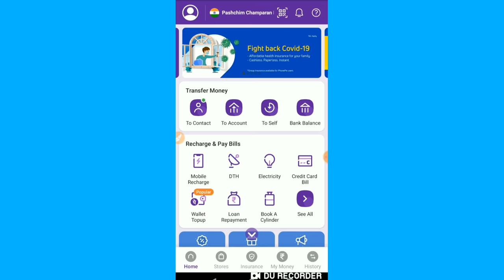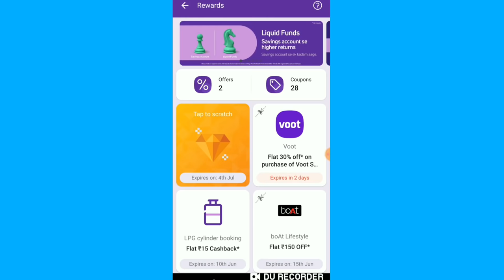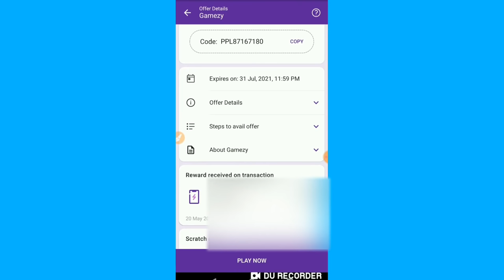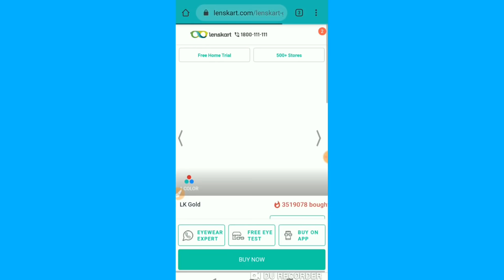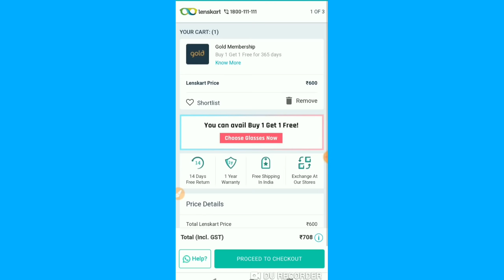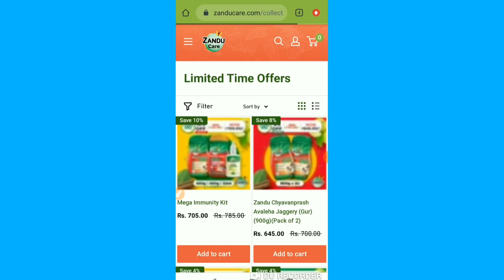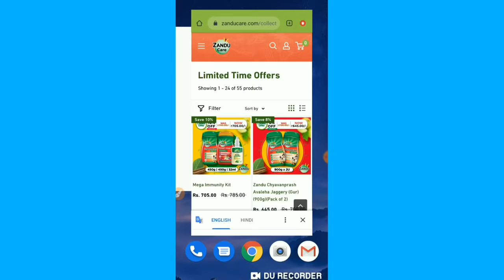Phonepe Reward Kaise Use Kare | How To Use Phonepe Scratch Card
Hello guis aaj ke is video me hum aapko batane wale hai ki aap kis tarah se apne phonepe reward ko dekh sakte ho aur istamal kar sakte ho. To is video me ant tak bane rahe Thanks

Your Quary -

phonepe reward kaise use kare
how to use phonepe reward
how to use phonepe offers
phonepe cashback kaise use kare
phonepe reward transfer to account
phonepe reward kaise dekhe
phonrpe me reward kaise milta hai
phonepe reward kaise use kare 2021
phonepe lenskart gold membership free
how to use phonepe reward in flipkart
how to use phonepe scratch card
phonepe scratch card
how to use phonepe scratch card in flipkart